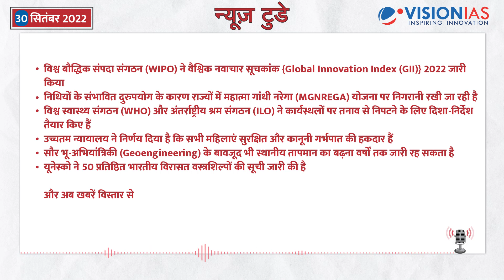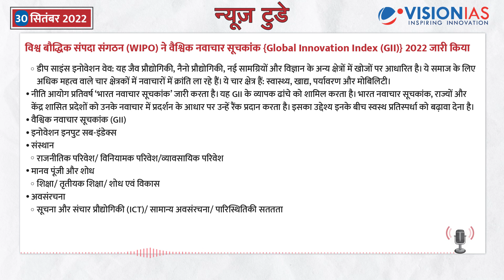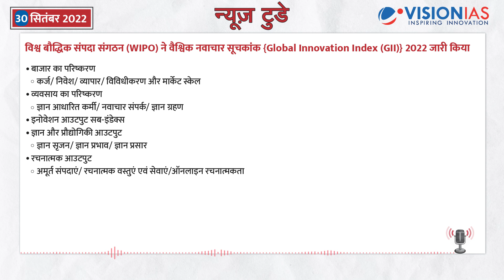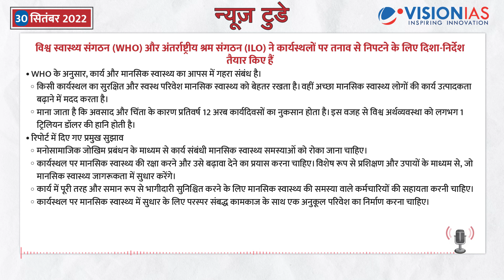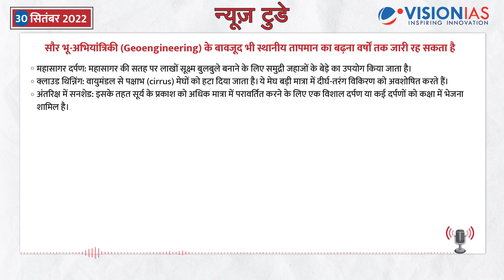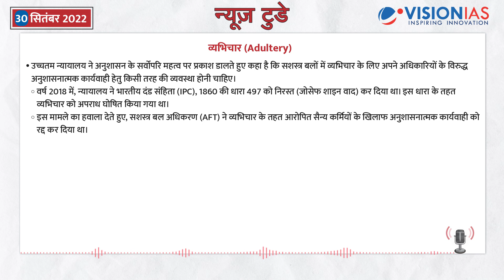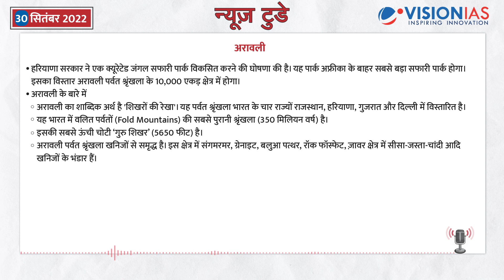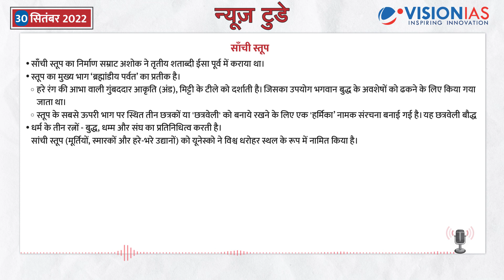न्यूज़ टुडे - डेली करंट अफेयर्स | 30 सितंबर 2022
न्यूज़ टुडे - डेली करंट अफेयर्स | 30 सितंबर की PDF फ़ाइल डाउनलोड करने के लिए पर जाएँ।